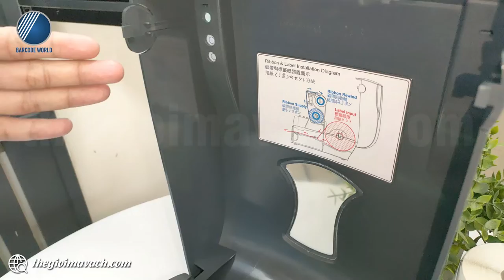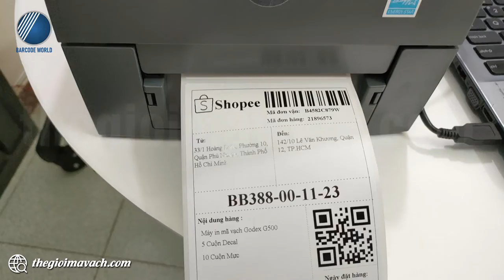Demo giới thiệu máy in tem mã vạch để bàn GoDEX G500 (203dpi, 5ips) giá rẻ, bảo hành 12 tháng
🍇 GoDEX G500 là chiếc máy in tem mã vạch để bàn sở hữu cấu trúc khung máy nhỏ gọn, tiết kiệm không gian làm việc.
🍇 Bên cạnh kích thước, G500 còn nổi bật với khả năng vận hành mạnh mẽ có tốc độ in lên đến 5ips cùng độ phân giải 203dpi.
🍇 Xử lý dữ liệu in qua 32 Bit RISC CPU cùng bộ nhớ 8MB Flash (4MB for user storage) ; 16MB SDRAM đảm bảo thời gian vận hành liên tục, in ấn thông tin chính xác.

🌺Trong video, chuyên viên kỹ thuật của Thế Giới Mã Vạch gửi tới bạn khả năng làm việc thực tế của máy in tem mã vạch để bàn GoDEX G500.
Nội dung video gồm các phần như sau:
- 00:32 : Giới thiệu chung về GoDEX G500.
- 02:01 : In tem test bằng GoDEX G500 (In tem đơn hàng Shopee).
- 02:51 : Liên hệ mua máy in tem để bàn GoDEX G500.

👉 Thông tin và thông số kỹ thuật chi tiết của máy in tem mã vạch để bàn GoDEX G500